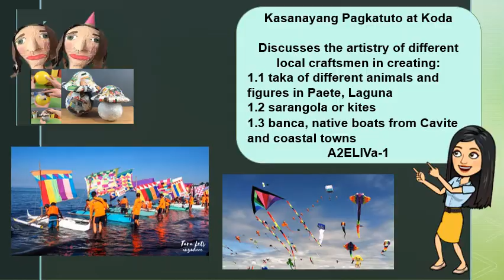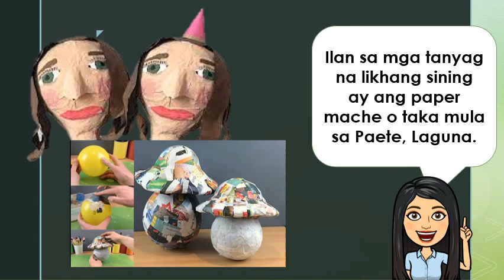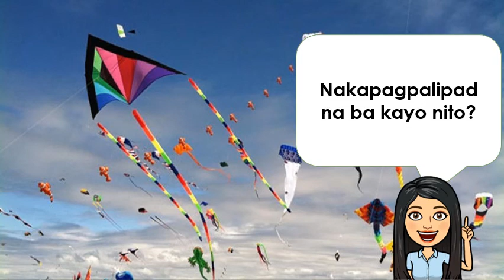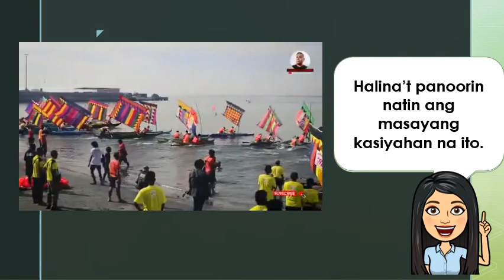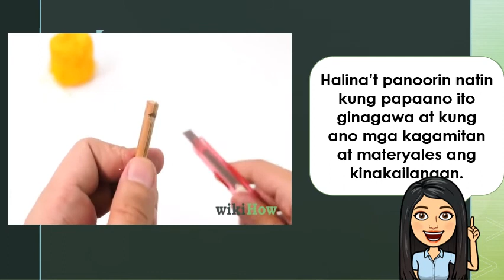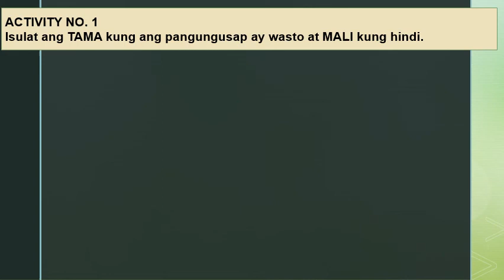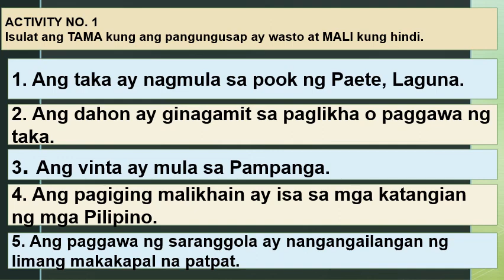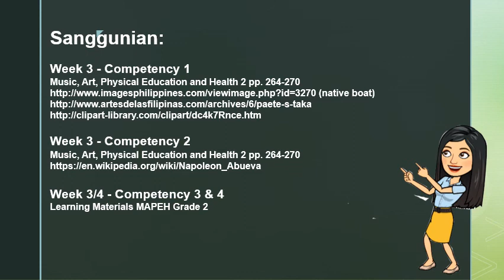MAPEH Q4 W3 ARTs Pagiging Malikhain competency1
Kasanayang Pagkatuto at Koda

Answer a brief diagnostic assessment on giving value and importance to the craftsmanship of local artists.
A2ELIVa-2